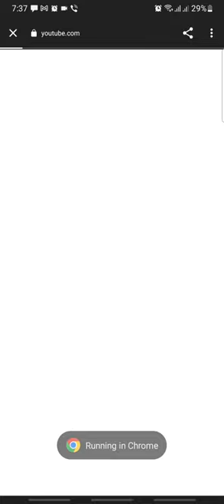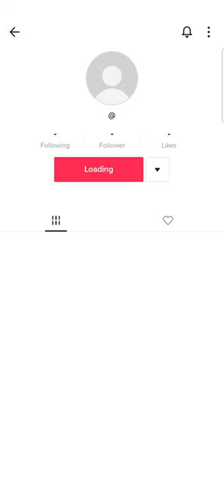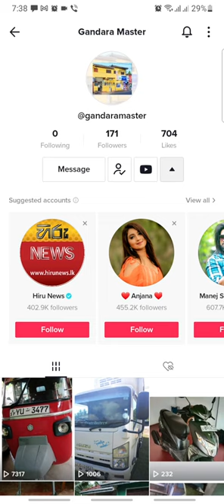ටික් ටොක් එක ෆලෝ කරන හැටි නිවැරදිව දැනගන්න - 107